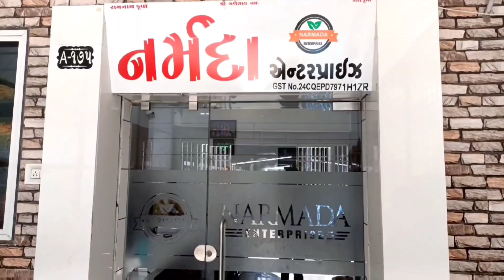લસણ ના બજાર ભાવ garlic rate lahsun ka bhav 2023 Gondal market yard na bhav ગોંડલ માર્કેટિંગ